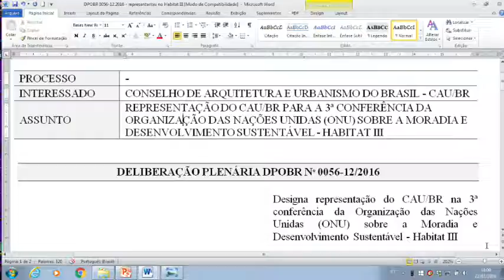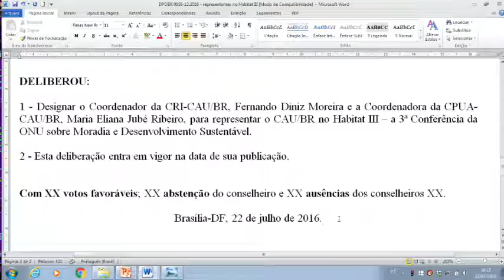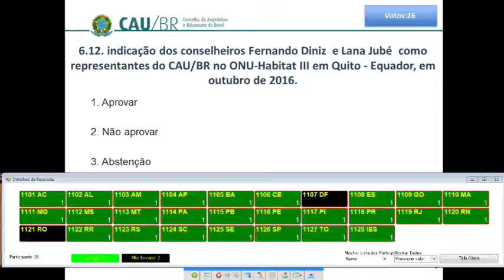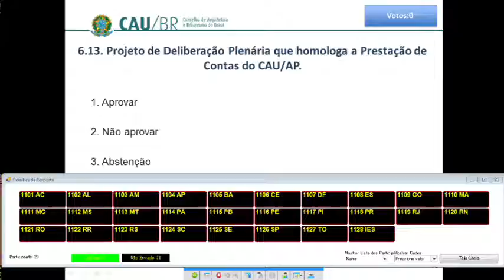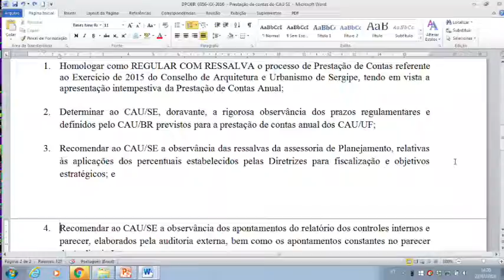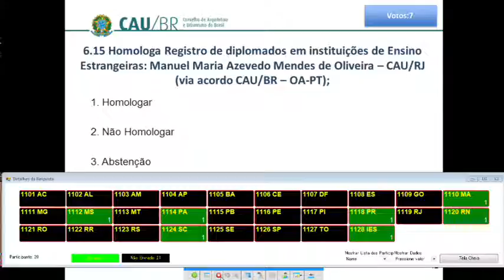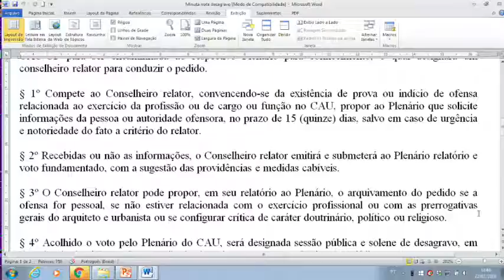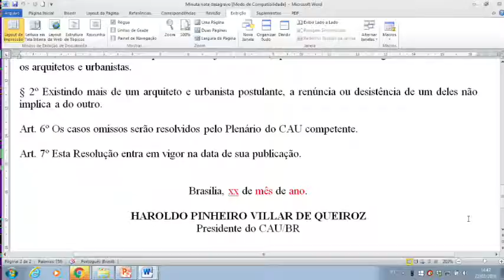56ª Reunião Plenária Ordinária - Parte 4